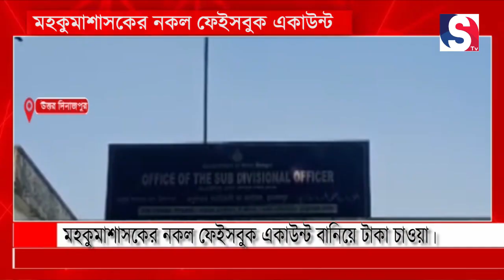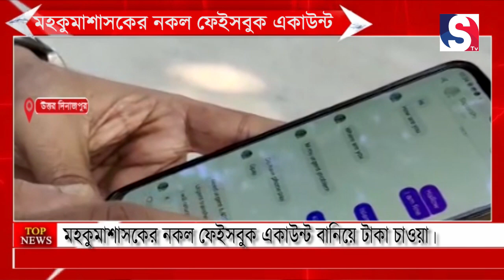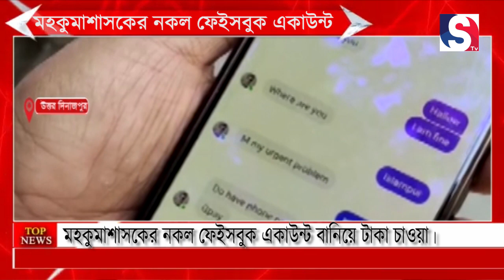S TV !! News !! Breaking News !! News Now !!মহকুমাশাসকের ফেসবুক account এর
S TV !! News !! Breaking News !! News Now !!
মহকুমাশাসকের  ফেসবুক account এর অবিকল নকল করে অন্য একটি account বানিয়ে একাধিক ব্যক্তির কাছে অর্থ চাওয়ার অভিযোগ।এই ঘটনায় তীব্র চাঞ্চল্য ছড়িয়েছে ইসলামপুরে।